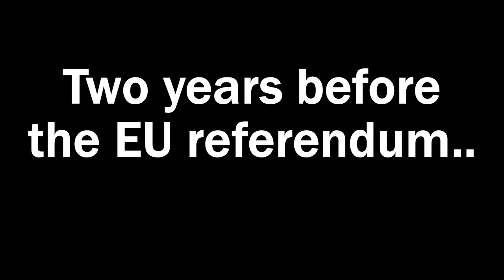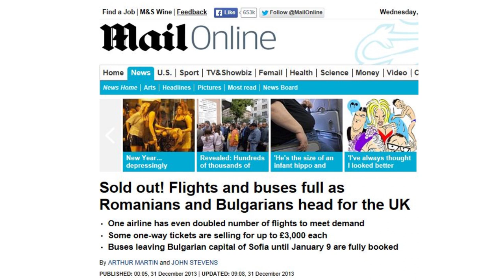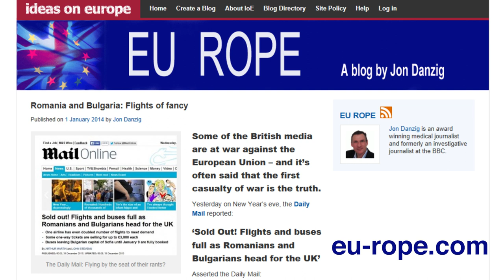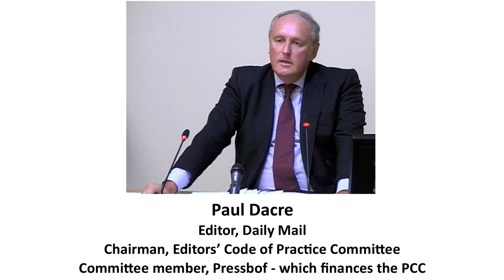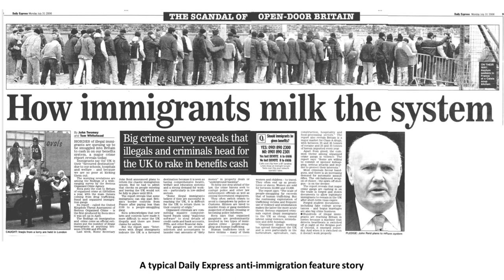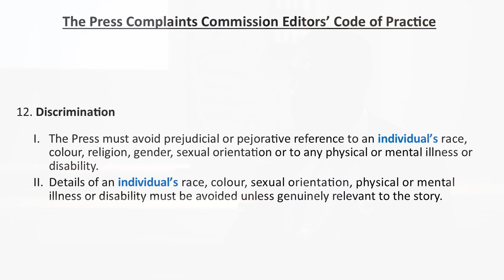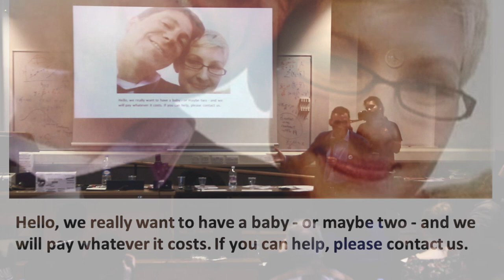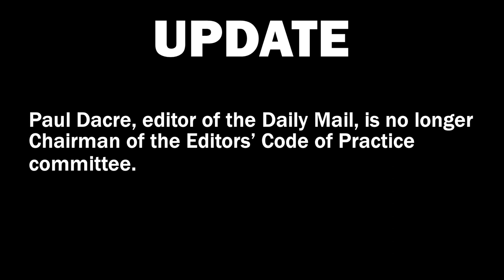Daily Hate By Our Daily Newspapers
UK press regulator, IPSO, allows newspapers to discriminate against racial, ethnic and religious groups. This has led to increased xenophobia that helped Brexit to win the EU Referendum.